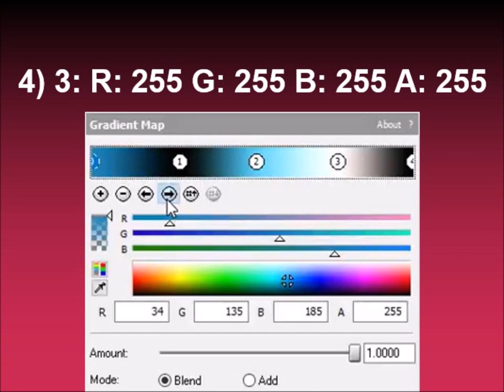How to make Mystery ToyBonnieFlangedSawChorded